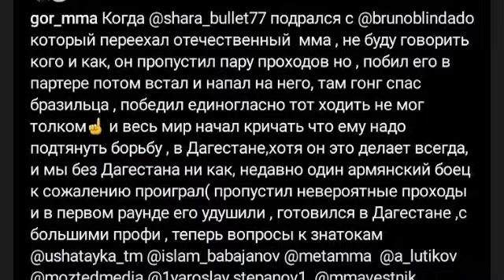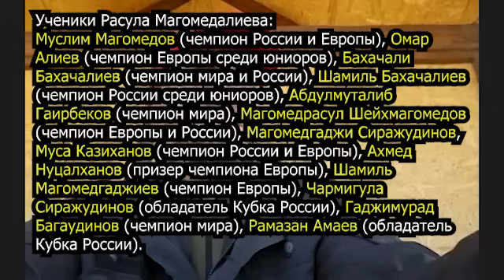Магомедалиев: Азизян ПИАРИТСЯ на готовых бойца / Одилов НЕ ОПАСЕН для Муслима / Возвращение Минеева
Владелец и главный тренер клуба Universal Fighters Расул Магомедалиев – о возвращении Владимира Минеева в ММА, ошибке Романа Копылова, шансах Куата Хамитова в бою против Александра Шлеменко, претензиях Гора Азизяна и о шансах Шарабутдина Магомедова в поединке с Игорем Потерей.
 00:00 – интервью Расула Магомедалиев
00:20 – «По ММА Минеев карьеру еще НЕ ЗАВЕРШИЛ»
01:30 – «бой с Глуховым позволит раскрываться Вове»
02:40 – «Глухов – базовый ударник. Вова не в форме» – о шансах Минеева 03:30 – проведет бой Минеева по правилам ММА летом?
04:20 – «Штырков – не проходной двор, а в ММА – опасный боец»
04:50 – «Бой с Арышевым – легкие деньги для Вовы»
05:45 – «Копылов совершил ГРУБЕЙШУЮ ошибку, его рвало в аэропорту» – о причинах поражения в UFC
08:25 – «Копылов сделал один шаг назад» – о карьере в UFC
09:25 – «Петросян сказал, что словно под ГИПНОЗОМ был»
10:45 – «Больше не тренирую Мохнаткину»
11:10 – «СПРОШУ с Азизяна, когда увидимся»
11:50 – «со всех сторон пришли готовые ребята, и на них ПИАРИТСЯ» - про Гора Азизяна
13:00 – Кто из учеников Магомедалиева достигал больших высот в любительском спорте?
14:10 – о том, что Магомедалиев был признан лучшим тренером 2024 года по версии Мета ММА
14:50 – «джиу-джитсу и борьба у Шары хромает»
15:30 – «60 на 40 Шара у Потери выиграет»
17:05 – «Потеря опаснее. Бруно Сильва очень медленный»
17:55 – Насколько правильно Шарабутдин работал с Сильвой в борьбе?
18:20 – почему Муслим Магомедов не уложился в вес и лишился титула
18:55 – «взять пояс второй будет намного приятнее»
19:25 – «Одилов не опасен для Муслима» / «могу ЧАЙ ПИТЬ, смотреть бой и НЕ ПЕРЕЖИВАТЬ»
20:40 – «Малыхин – НЕ СОПЕРНИК для Муслима в 93 кг, в тяжах – да»
21:15 – «Малыхину опасно спускаться в 84 кг»
22:00 – «Муслим Магомедов может СПУСТИТЬСЯ в 84 кг, в тяжелый вес не перейдет»
22:40 – «У Токова не должно быть проблем, чтобы досрочно закончить бой с Шарафом досрочно»
23:25 – «Токов фаворит в бою с Исмаиловым»
24:05 – «Не знаю, что может сделать Куат, чтобы выиграть у Шлеменко» / «два тейкдауна максимум»
24:50 – «Не вижу фаворита в бою Царукяна и Оливейры»
26:00 – «Царукяну надо все время давить первым номером»
26:50 – прощаемся с Расулом